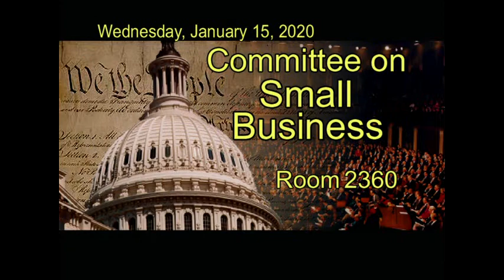Enhancing Patent Diversity for America’s Innovators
The Committee on Small Business will hold a hearing titled, “Enhancing Patent Diversity for America’s Innovators.” The hearing is scheduled to begin at 11:30 A.M. on Wednesday, January 15, 2020 in Room 2360 of the Rayburn House Office Building.